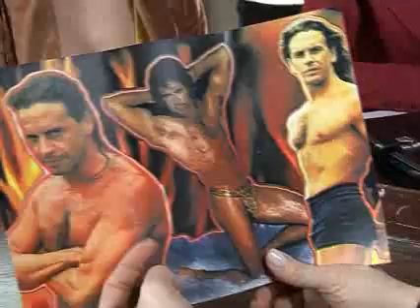El catálogo del Facha Osvaldo Laport (Socias)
Socias- El catálogo del Facha Osvaldo Laport!!